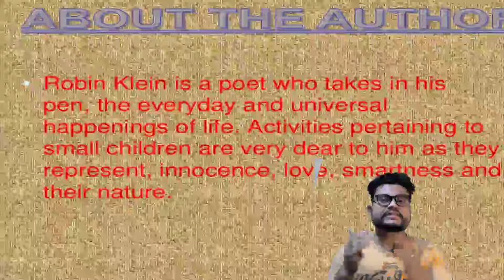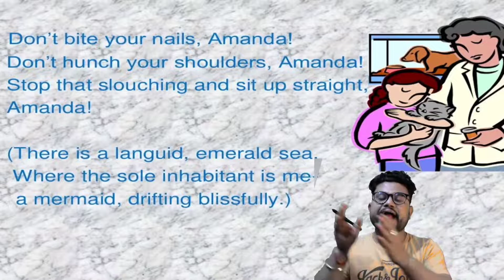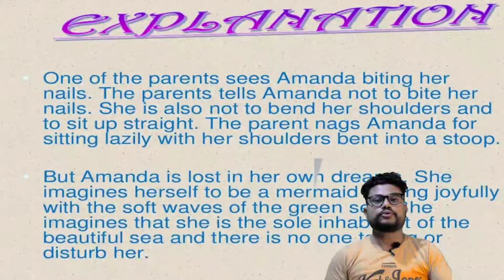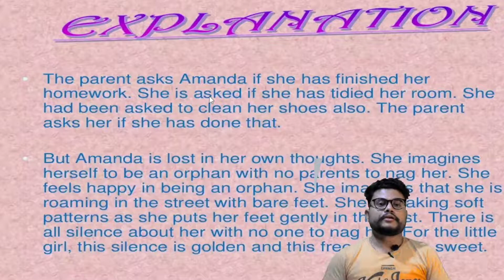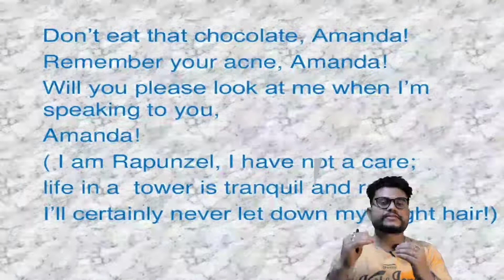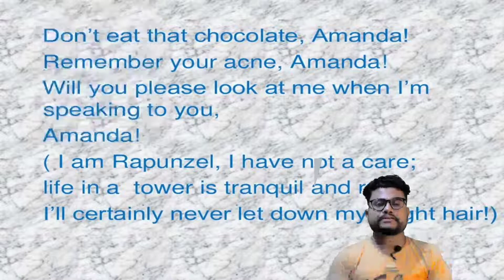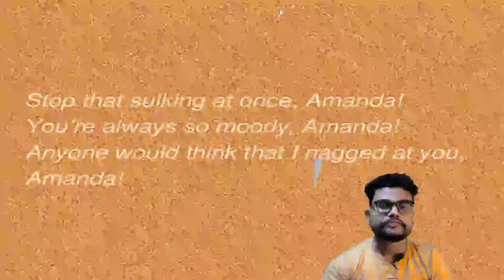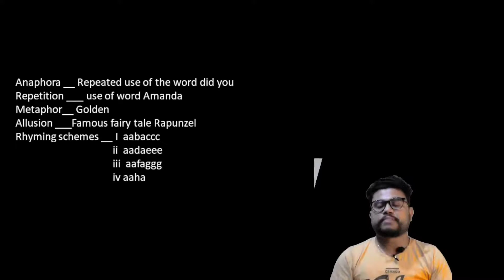AMANDA CLASS 10 |CBSE|SEBA|LINE BY LINE SUMMARY IN HINDI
In this video I have explained the full summary of the poem amanda in hindi.
Here the line by line summary of amanda poem english class 10 is explained in hindi.
 # amanda class 10
amanda class 10 english
amanda poem class 10
amnda class 10 english question answer
amanda class 10th
amanda class 10 english term 2
amanda class 10  english animation
amanda class 10 english summary
amanda class 10 english explanation in hindi
amanda class 10 english poetic devices
amanda class 10 english mcq
amanda class 10 english important questions
amanda class 10 poem
amanda poem class 10 in hindi
amanda poem class 10 summary
amanda poem class 10 explanation in english
amanda poem class 10 in english
amanda poem class 10 animation
class 10 amanda poem
class 10 amanda poem explanation
class 10 amanda poem summary
class 10 english poem amanda summary
amanda class 10 english in hindi
amanda